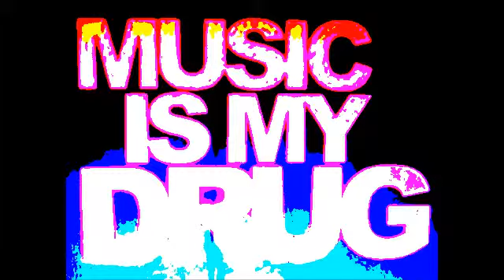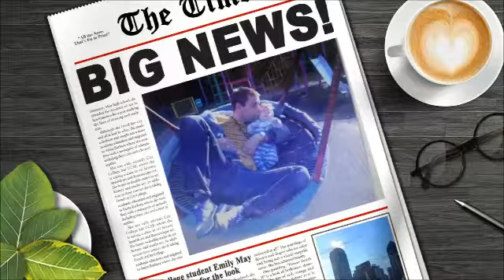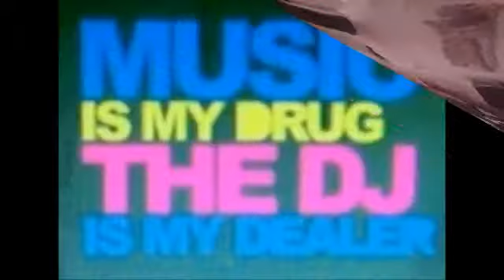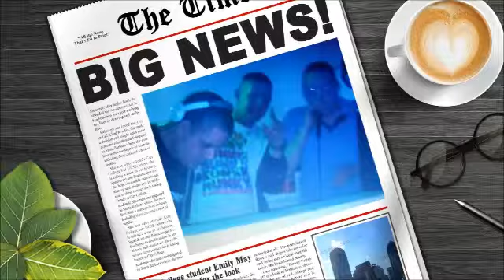DJ JAMIE KNOWLES, BLACKPOOL, SEPT 2013.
"LOVE OF MY LIFE" mixed by DJ JAMIE KNOWLES,